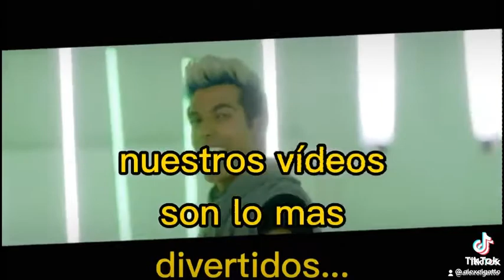Triste pero sierto